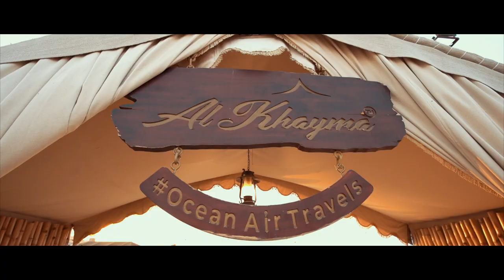Dubai: Premium Red Dunes & Camel Safari with BBQ at Al Khayma Camp | OceanAirTravels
Bored with seeing the same surroundings and doing the same things? Then, it is time to escape to the wondrous desert terrain and discover its countless delights. Drop into the heart of the desert for this Premium Desert Safari Dubai and conquer the dunes with Red Dune Bashing in Dubai, Quad Bike Safari, Sandboarding and camel trek.

Enjoy your Dubai trip with a mouth-watering BBQ dinner after the desert activities

After the desert adventures, retreat to the Best Desert Safari Camp In Dubai. Embrace the warmth of Emirati hospitality at the camp and enjoy the allure of Emirati cultural activities. The exciting things to do in Dubai do not end here.

The activities in Dubai Desert will continue with performances of Tanoura and Belly dance and a delectable barbeque dinner. After enjoying all the activities, take a moment to appreciate the scenery of the quaint camp, the enamouring chill of the desert and allure of the starry sky.

This Premium Sunset Camel Trek and Red Dunes Safari with BBQ at Al Khayma, which has been chosen as the best Middle Eastern Experience by TripAdvisor, is bound to usher adventure and excitement to your life;

Let the wanderlust in you find this magnificent land of wonder which promises you a handful of memories to cherish for a lifetime at Al Khayma Desert Safari Camp; reach more @